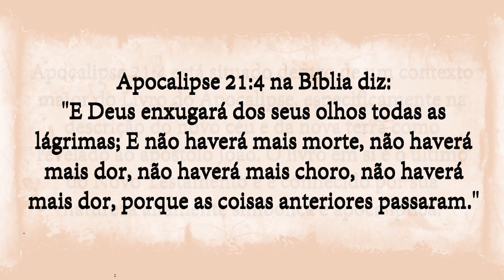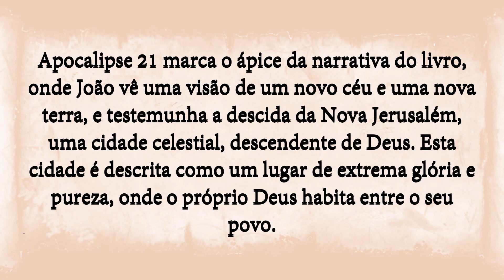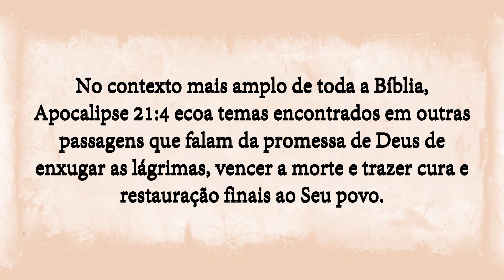Apocalipse 21:4 - Promessa divina de conforto e renovação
Descubra Apocalipse 21:4, um versículo que oferece conforto e renovação, ao imaginar um futuro sem tristeza, dor ou morte.